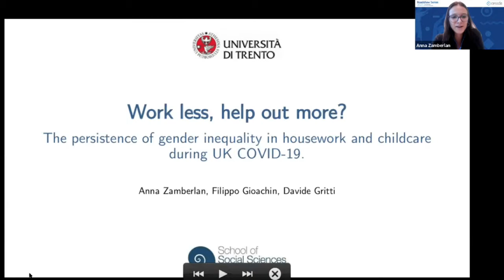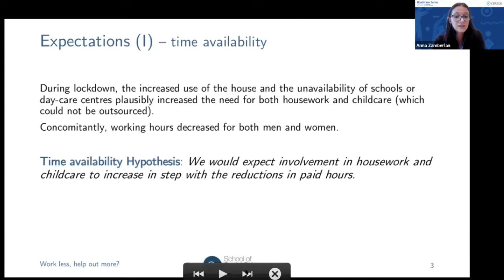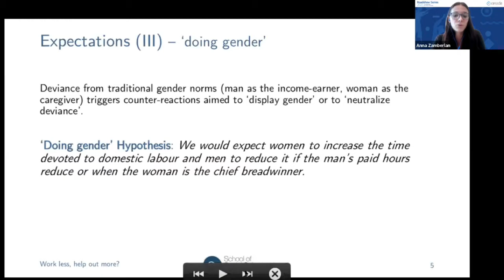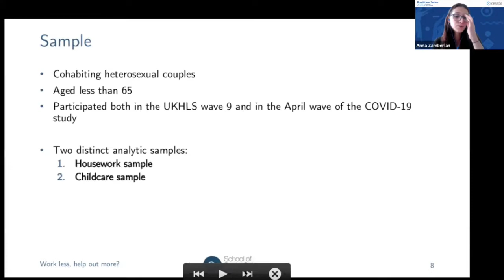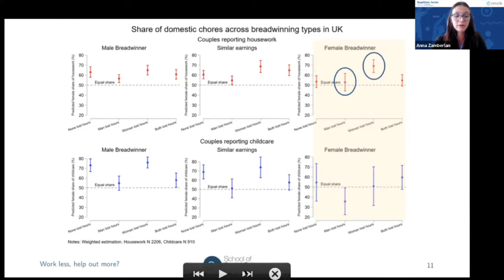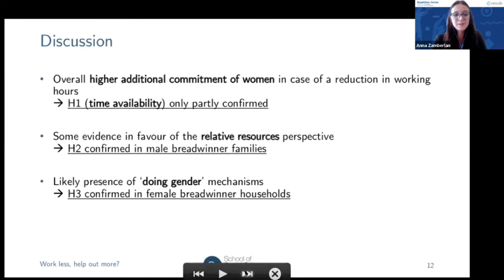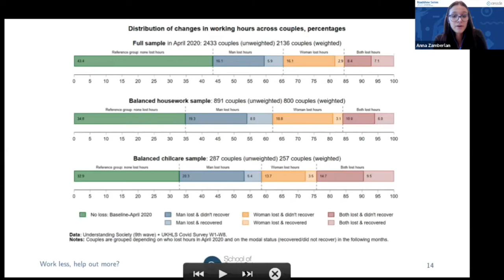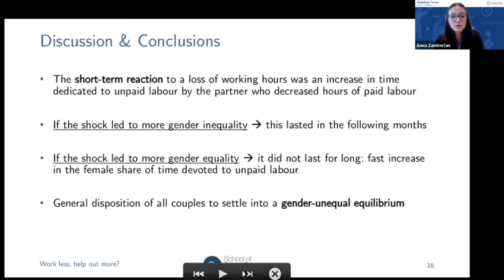CESSDA Roadshow on COVID-19. 4 Gender inequality in UK housework and childcare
Work less, help out more? The persistence of gender inequality in housework and childcare during UK COVID-19 - Zamberlan et al. Anna Zamberlan, Filippo Gioachin, Davide Gritti, University of Trento. The CESSDA™ Roadshow series kicks off with a deep dive on COVID-19 on 30 September 2021, highlighting cross-national datasets and surveys in the Data Catalogue (CESSDA DC™) with a practical guide and demo on how to discover them.

Designed as a practical deep dive, the CESSDA™ Roadshow on COVID-19 brings together researchers and service providers on how to use and re-use the reservoir of CESSDA™ COVID-19 resources for the social sciences, such as national data archives, surveys and gender-related studies. Participants will learn about real-world examples of fast-track publication and collaboration.

Sessions on the CESSDA Data Management Expert Guide™ give a practical guide on data discovery, archiving and publishing routes, as well as European diversity. Interactive discussions bring insights into societal impacts from a CESSDA COVID-19 Ambassador and Eurodoc, the European Council of Doctoral Candidates and Junior Researchers. The event wraps-up with more interactive discussions on how CESSDA and its service providers are supporting researchers on global challenges.

CESSDA ERIC. (2021). CESSDA Behavioural Data for COVID-19 research. Zenodo